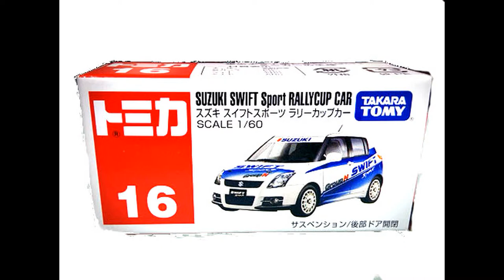Suzuki Swift Sport - Tomica - 1/64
O Suzuki Swift é um carro  versátil produzido pelo fabricante japonês Suzuki e vendido em todo o mundo em quatro tipos de carroçaria : 3 ou 5 portas, berlina ou conversível.

CANAL: RB Customs

 ✅ Comente
 ✅ Compartilhe